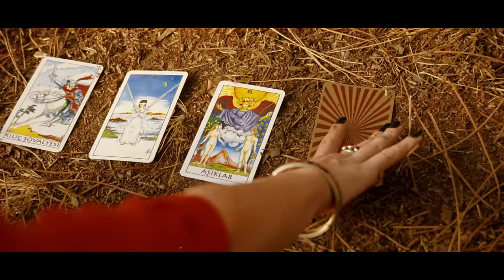Orhan Ulaş - Benden Kaçma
Orhan Ulaş'ın, Arpej Yapım etiketiyle yayınlanan "Benden Kaçma" isimli tekli çalışması, video klibiyle netd müzik'te.

Düzenleme: Onur Uyaroğlu
Yönetmen: Kaan Yenileyen

"Benden Kaçma" şarkı sözleri ile

Aşk bu
Kalamaz derinlerde bir gün çıkar
Kalp bu
Yaramaz çocuk gibi zıp zıp zıplar
Sevgi Dünya’nın harcı
Aksa karışsa ruha….
Bilmediğin yollarda
Birden çıksa karşına

Tersine dönse Dünya
Yine kopsa fırtına
Sürerim ben gemilerimi
Gönlümün sularına

Bahar yeniden
Koşarak tutunmak umuda yine
Umut yeniden
Yaşayıp hissetmek o aşkı yine
Aşk yeniden
Uzanıp dokunmak sevdiğine
Sar yeniden
Benden kaçma yaaaar